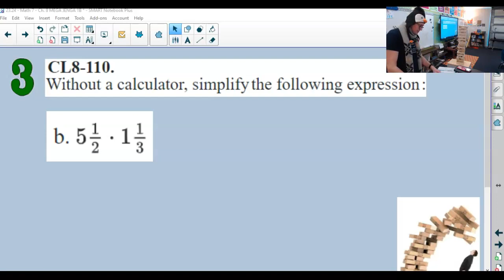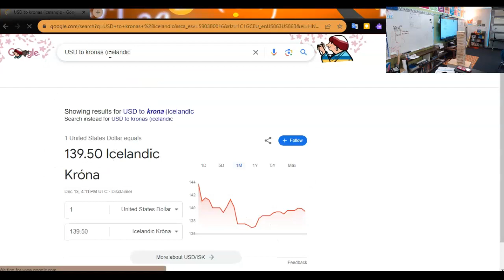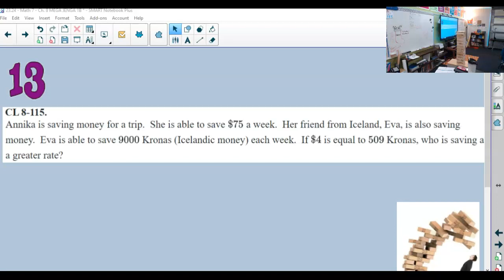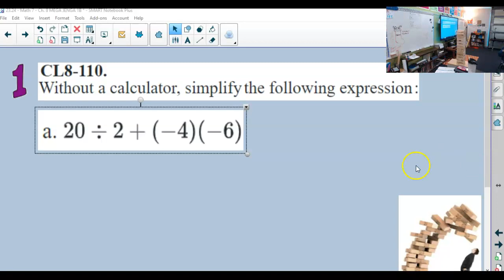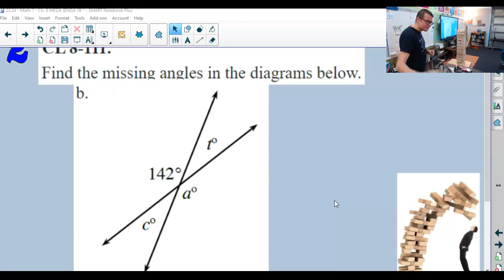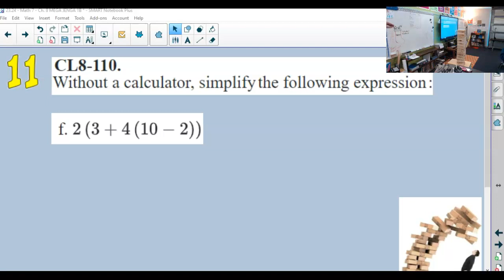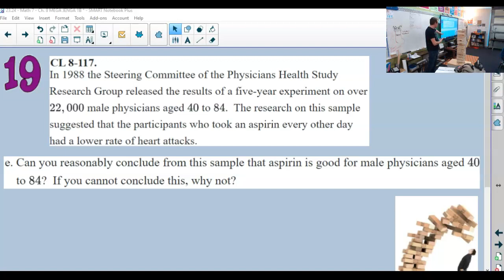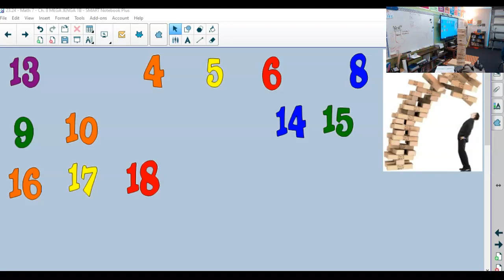12.13.23 - Acc. 7/8 - Ch. 8 Review Jenga Game (1B)